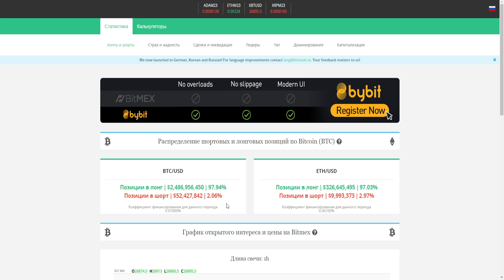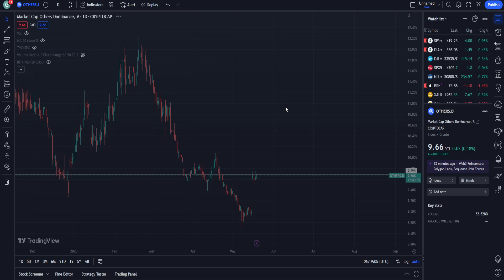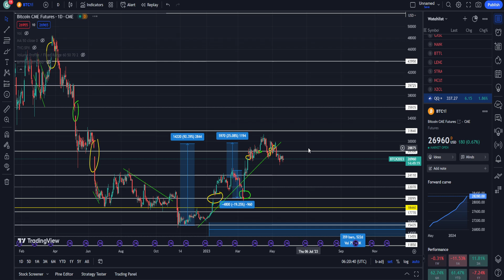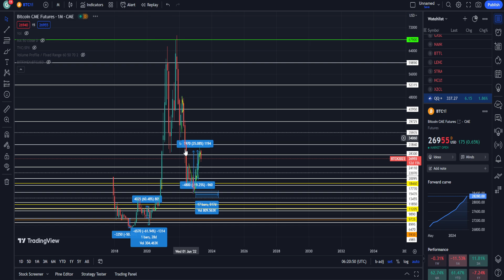БИТКОИН ЖДЁТ СИЛЬНОЕ ДВИЖЕНИЕ? АЛЬТСЕЗОН БЕЗ РОСТА! ФОНДОВЫЙ РЫНОК ИДЁТ НА ПЕРЕХАЙ? ПРОГНОЗ BTC 2023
1. Почему Биткоин ждёт сильное движение?
2. Почему альтсезон без роста!?
3. Почему фондовый рынок идёт на перехай?
4. Мой прогноз BTC 2023.